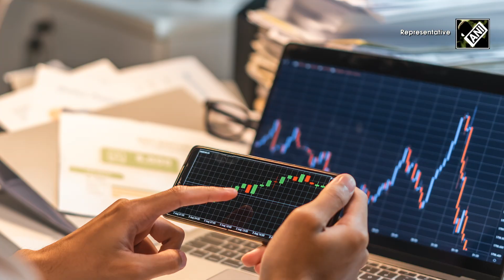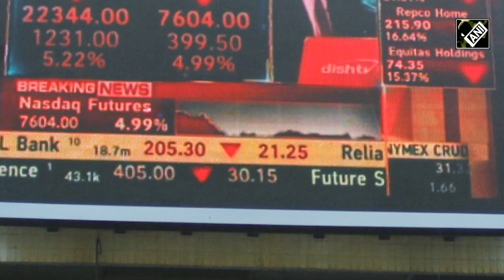Stock Market Crash: मंदी से हुई हफ्ते की शुरुआत, मार्केट धड़ाम...लोगों को एक्सपर्ट्स की जरूरी सलाह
शेयर मार्केट (Stock Market) में बीते सप्ताह के आखिरी दिन शुक्रवार को बड़ी गिरावट देखने को मिली थी. तमाम बड़ी कंपनियों के शेयर ताश के पत्तों की तरह बिखर गए थे. जिसके बाद अब सप्ताह के पहले कारोबारी दिन सोमवार को भी शेयर मार्केट में हाहाकार मचा हुआ है. BSE का सेंसेक्स 80,000 के नीचे ओपन हुआ. इस पर जब हमने मार्केट एक्सपर्ट्स (Market Experts) से बात की, तो उन्होंने इसकी वजह बतायी. साथ ही इन्वेस्टर्स को सोच-समझकर इन्वेस्ट करने की सलाह दी.